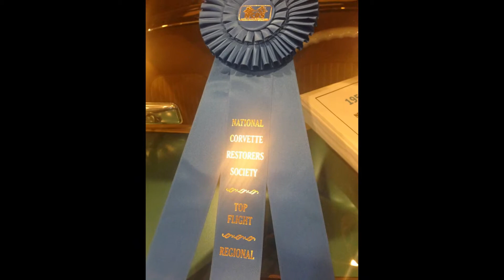Brian R's Garage-Ma-Hall 5/31/14